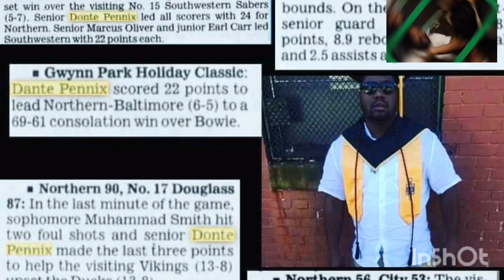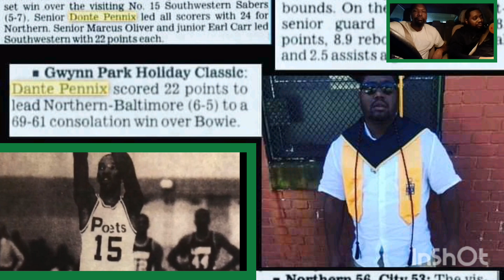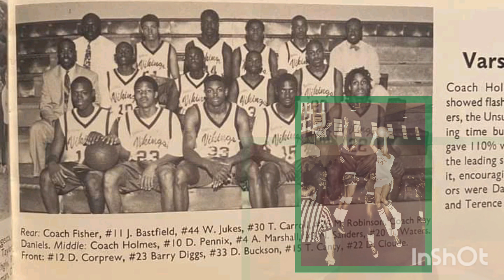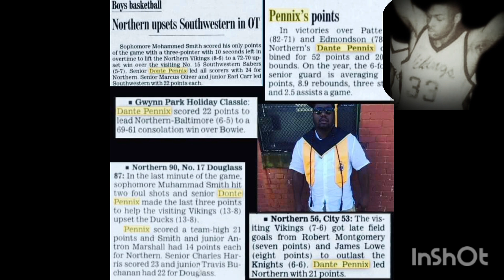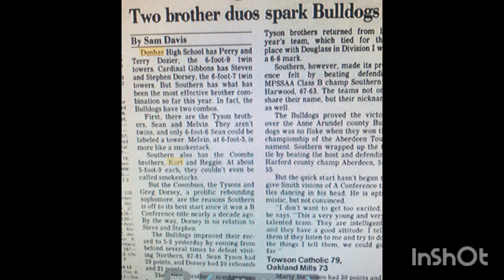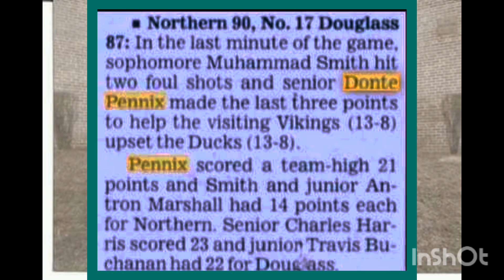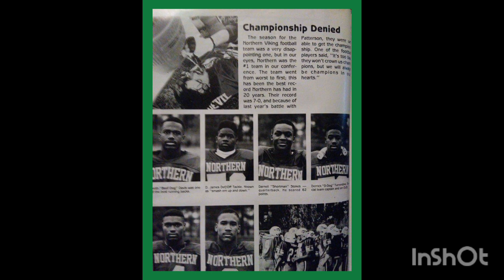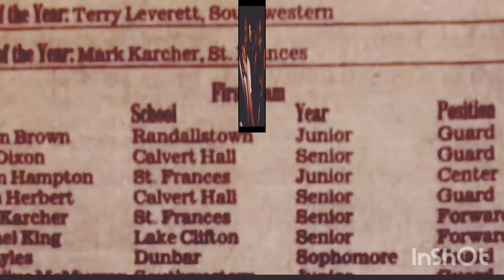Baltimore Natural bucket getter, Northern Dante Pennix Interview